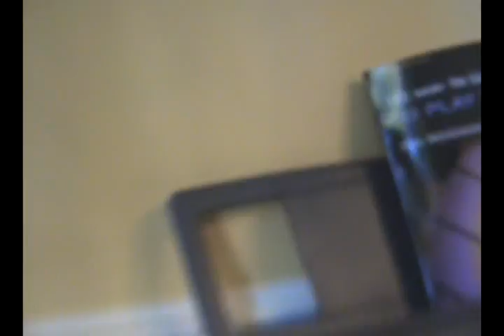Lord of the flies-Trailer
Video for my 4th period english class project ;D